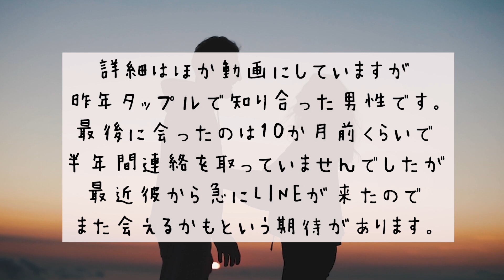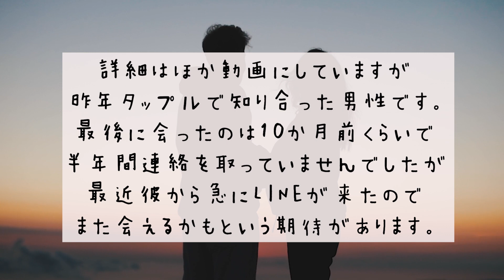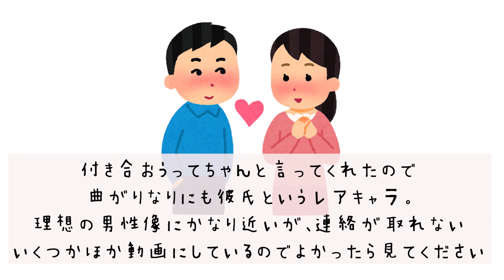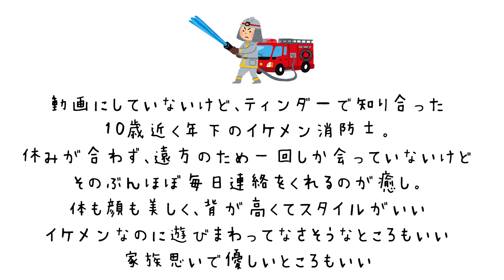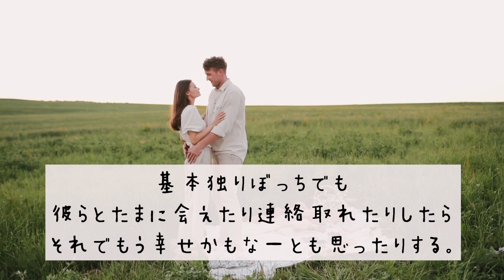マッチングアプリで出会った私が愛している男たちTOP5